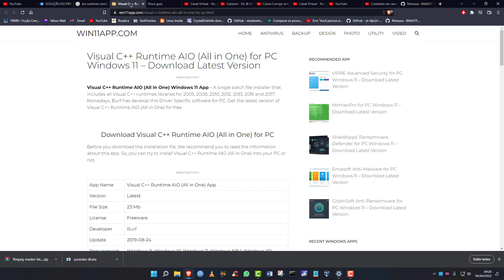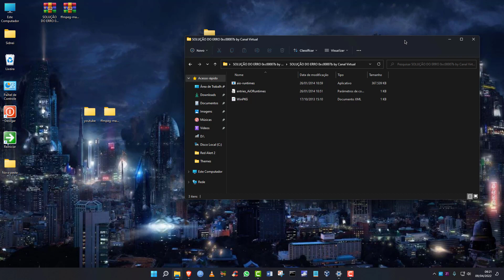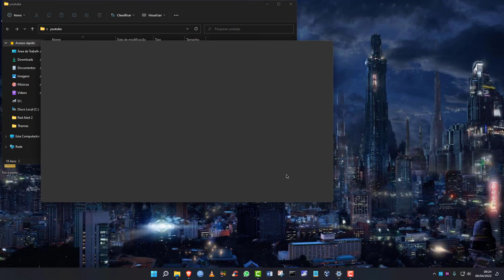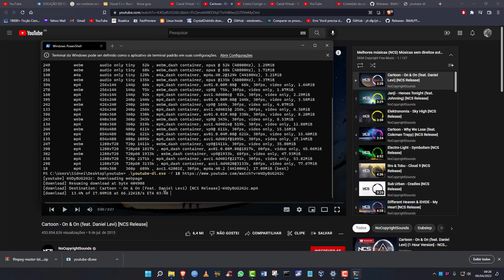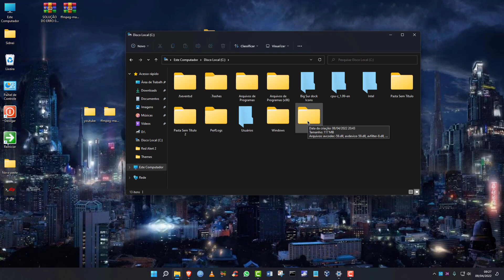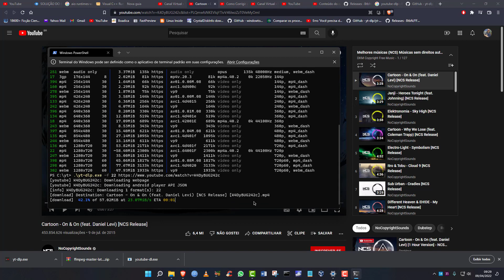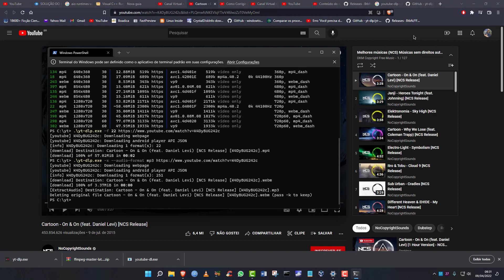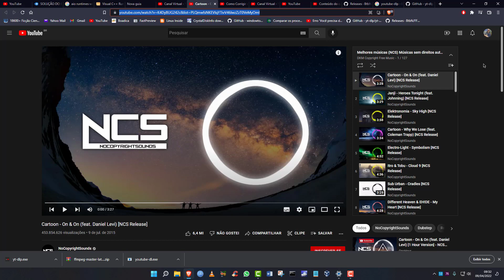Como corrigir o erro 0xc00007b em programas e jogos e a lentidão de download de vídeos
Tutorial de como resolver o erro 0xc00007b de jogos e programas no Windows e também como resolver o problema de lentidão de download de vídeos de sites usando programas para a função.